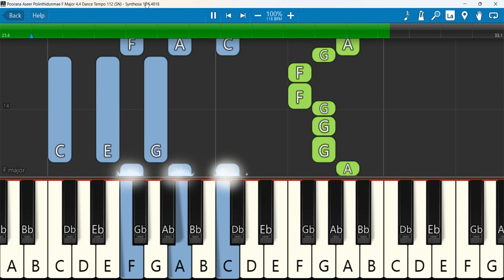Poorana Aseer Polinthidunmae F Major 4 4 Dance Tempo 112 SN